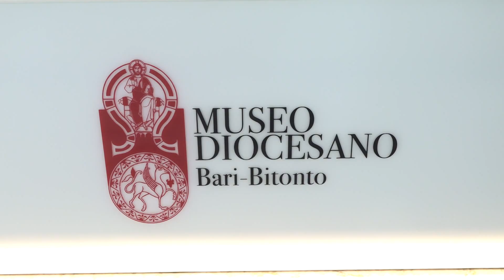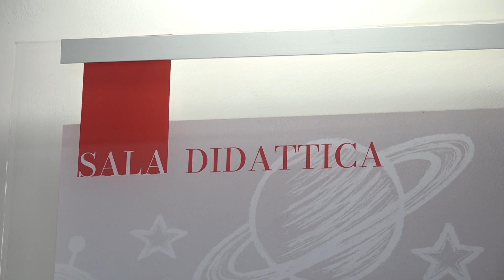Il Museo diocesano è un punto di riferimento turistico: "Qui la cultura è per tutti"